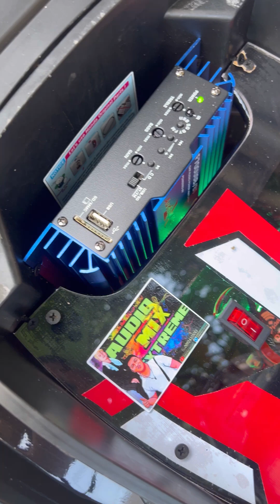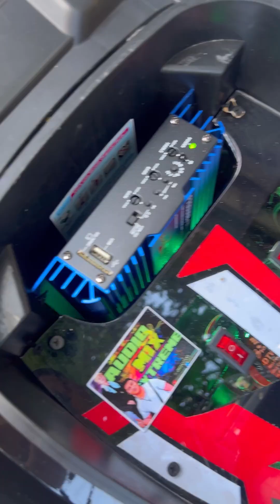CLICK SOUND SYSTEM